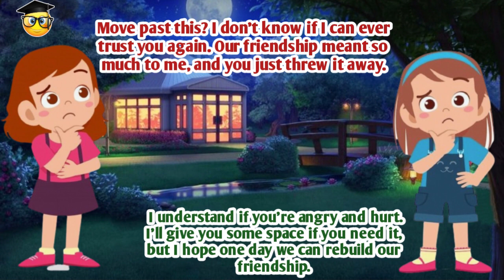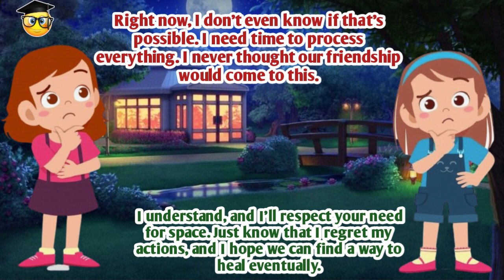Practice English Conversation (A Friend Betrayed Her Best Friend) English Conversation Practice.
In this video, you will watch and listen an English conversation practice about Practice English Conversation to Improve Speaking Skills , so you can improve your English and speak as a Native. I hope you can reach your objective very soon.
We upload:
                     *Vocabulary
                     *Daily Use English Sentences
                     *Proverbs and Phrases
                     *Practice English Conversation videos.

Our Team will upload a video daily for our YouTube family at 6:30PM.